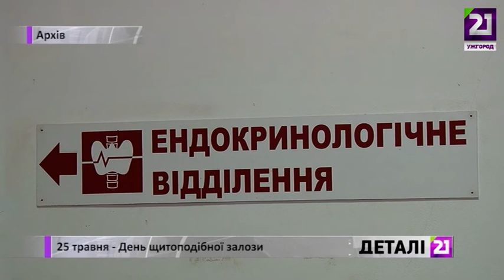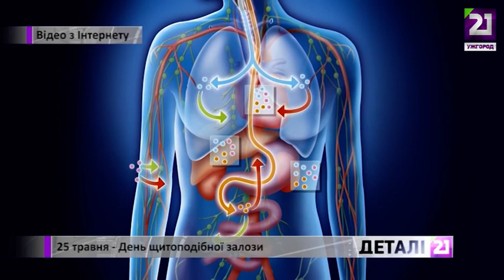25 травня День щитоподібної залози